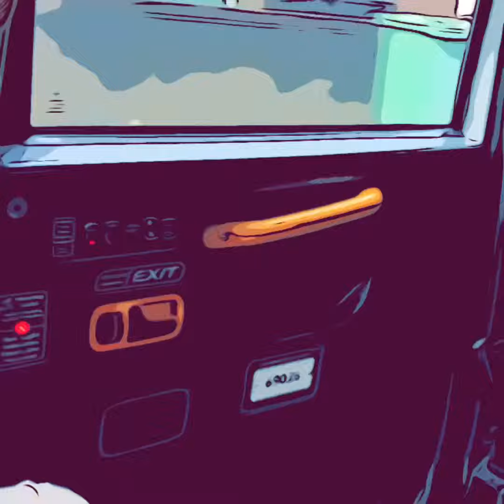West End Lane - Hemstal Road - Lowfield Road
West End Ln - Hemstal Rd - Lowfield Rd